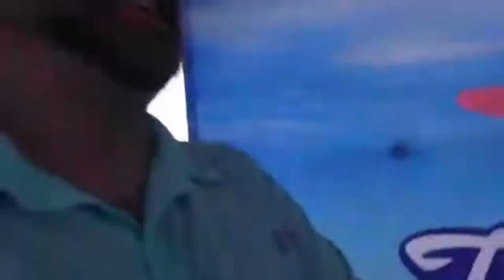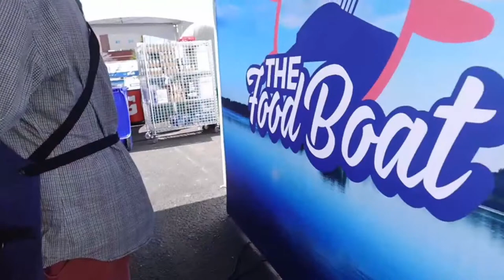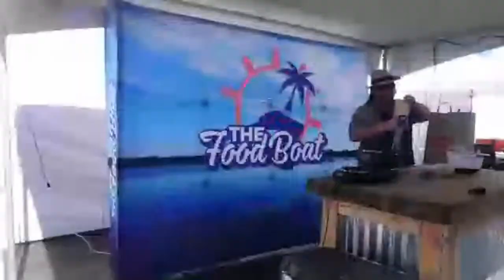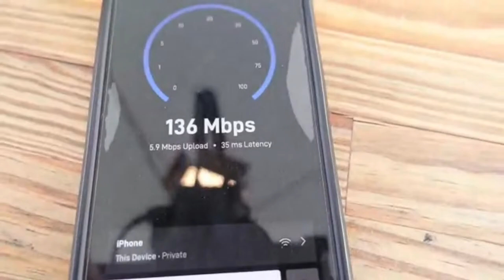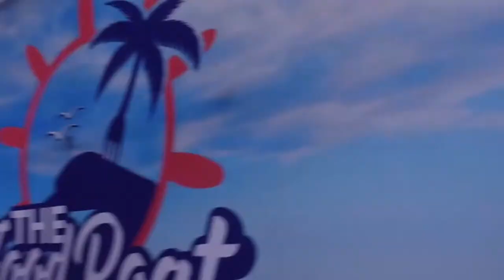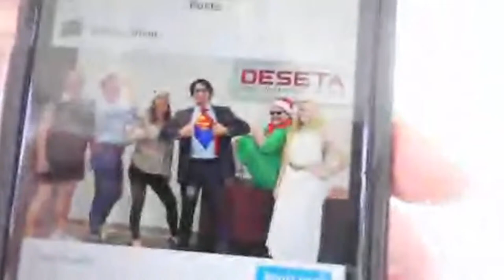Crispy fried Snapper with Colin